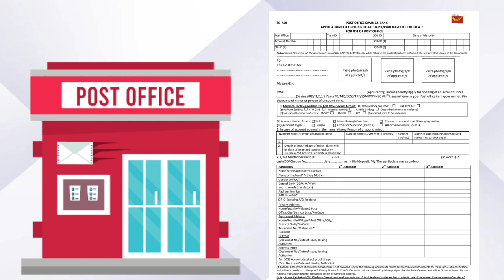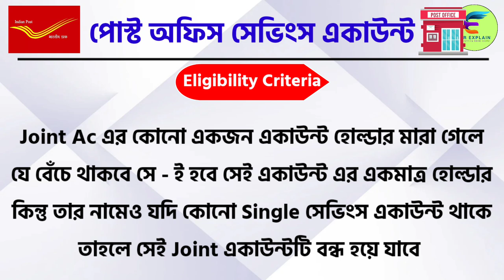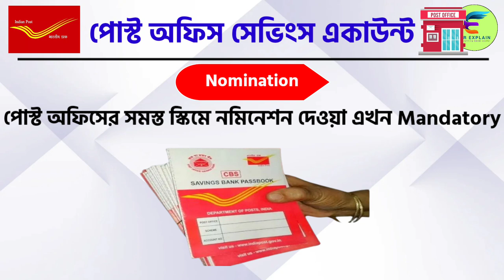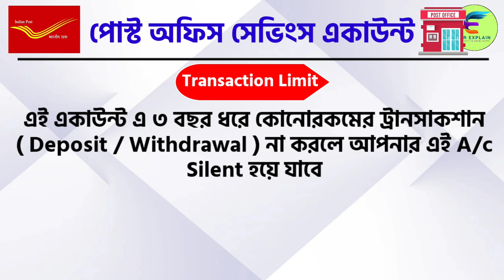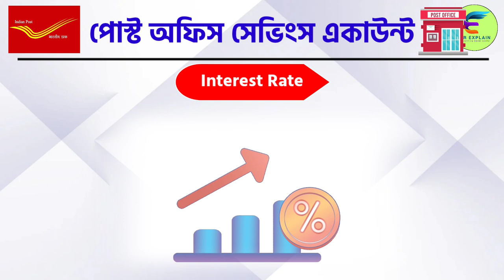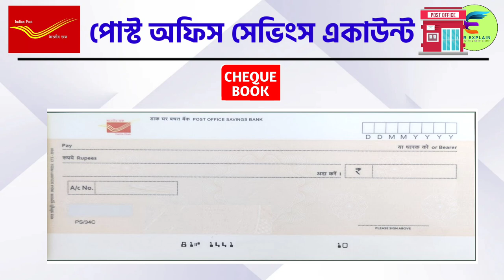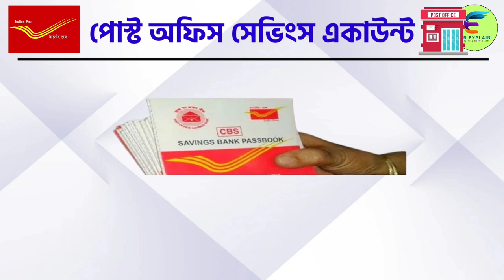Post Office Savings Account - Rules, Benefits, Features | 2023 Post Office Scheme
এই ভিডিওতে আমি আপনাদের সঙ্গে বিস্তারিত আলোচনা করবো পোস্ট অফিসের savings account সম্পর্কে। A to z সমস্ত তথ্য পাবেন এই ভিডিওতে।

savings account
Ssa post office scheme
tds
income tax
income tax return filing 2022-23
nsc post office
post office best scheme 2023
post office deposit
post office senior citizen
senior citizen saving schemne
senior citizen savings scheme
2023 post office scheme
mis post office
pomis post office scheme
post office interest calculation
post office monthly income scheme
2023 post office scheme
mahila samman saving scheme
post office
post office interest rate 2023
sbi fixed deposit interest rate 2023
sdfx global
tds on fd
2023 Post Office Scheme
big jankari
पोस्ट ऑफिस बचत खाता
post office account opening
post office saving account interest rate benefits of post office saving account
post office saving account details
post office saving account features
savings account
post office savings account
post office savings account interest
savings account